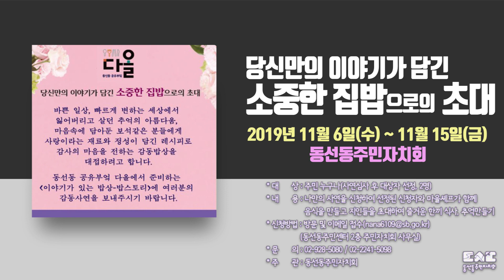[마을뉴스: 와~! 4회] 11월 3째주 소식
우리동네 소식을 한데 모아 짧고 굵게 전해 드리는
"마을뉴스: 와~! " 의 이번주 소식입니다.

[이번주 소식]

1. 제27회 모여라 성북마을
     -2019년 마을만들기 공모사업 사례 발표회

2. 제1회 성북협동조합 공공 프로젝트
    - 협공 워크숍, 참여기업 네트워킹

3. 다녀왔습니다. [ 이야기청 전시회 ]
    -노인 이야기 들려주는 청년예술가 프로젝트

4. 성북마을TV 거점형 콘텐츠 모니터링 모집
    - 성북마을TV 시청 후 감상평 제출

5. 동선동 공유 부엌 다올  [ 이야기가 있는 밥상 -밥 스토리]
    -당신만의 이야기가 담긴 소중한 집밥으로의 초대

6. 뿌리내림 [공연,전시, 상영회, 네트워크 파티]
    -2019 지역형 청년 예술단 지원사업

7. 인문학과 함께하는 마을공동체 마을활동
    - 2019년 성북마을학교 마을활동가 역량강화교육

8. 마을살이를 고민하는 사람들을 위한 독서모임
    - 선정도서 [마을의 귀환 ]